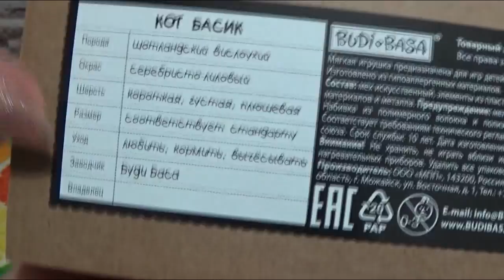НОВИНКИ! ЗАКАЗАЛА КУРТКУ!!! ЛУЧШИЙ ПОДАРОК!!! ЛЮБИМЫЙ ВАСИЛЁК!!!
любимый василёк